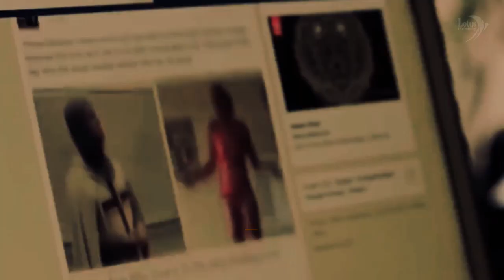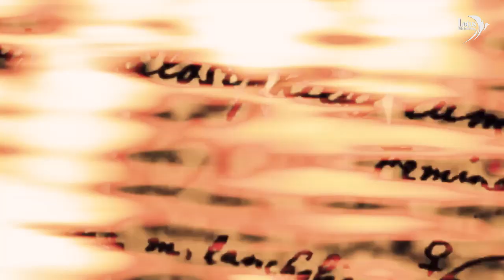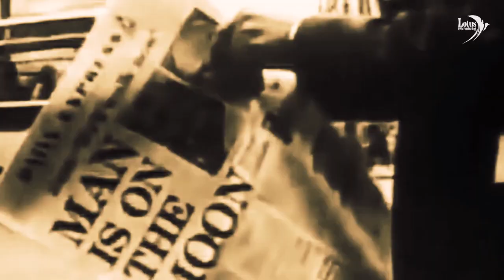Those who Hid the Sun - Documentary Book - Preface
This is the preface of the English edition of the Documentary book: "Those who Hid the Sun" -Subtitled to "nonverbals".
This book was first released in January 2019, addresses complex scientific and philosophical topics, and I did my best to present them in a simple and easy-to-understand manner.
Please note that what you will read or watch is not just my personal opinion, but rather a compilation of many experiences and perspectives from both the East and West. I am merely guiding you and providing explanations and simplifications where I can. All of the information in this book is based on the experiences of researchers, and the resources are listed at the end of the book and in the video descriptions on YouTube.
I am grateful for the support of those who helped me gain a better understanding, particularly "Dave Murphy," and “Eric Dubay”
Voice Over: speechelo
Some resources
our Inner Fish: A Journey into the 3.5-Billion-Year History of the Human Body
A Brief History of Time
How do Flat Earth truthers explain the eclipse?
Telephone
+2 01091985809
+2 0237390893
The Flat Earth Theory challenges the idea of a spherical Earth and is held by a significant number of people worldwide. Its proponents believe in an infinite, flat Earth, considering the concept of a spherical Earth as a conspiracy propagated by NASA and other space agencies. They offer evidence from various fields, including failures in evolution and the Big Bang theory, as well as perceived contradictions in quantum mechanics. They argue that natural phenomena, such as sequoia trees and the Deep Kola Well Project, support the hypothesis of a flat Earth. Advocates emphasize independent thinking, research, and investigation to uncover truth and explore unexplained phenomena. They also claim that entities conceal information about the sun, moon, and unidentified objects in the sky, suggesting a flat Earth. Supporters aim to challenge manned Moon missions and highlight visual perspective as a factor shows the facts.
This book brings together a multitude of opinions and conclusions from researchers in order to validate the flat Earth theory, while also presenting perspectives that support the established scientific consensus regarding the Earth's universality. Its aim is to provide readers and viewers with a comprehensive overview, allowing them to form their own convictions and informed opinions.